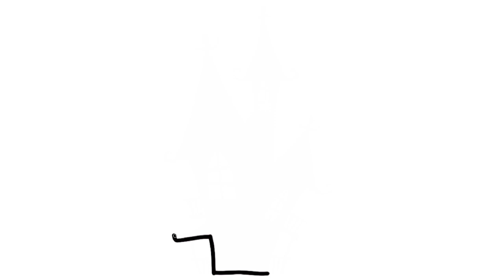How To Draw A Haunted House |Haunted House Drawing for Halloween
Happy Halloween 2023!! Halloween special drawing tutorial of Haunted House easy for beginners and kids. How to draw a Haunted House landscape scenery easy drawing
About This Channel 'Easy Drawing Zone':
YouTube/drawings presents Easy Drawing Zone / How to Draw is a drawing tutorial channel. We upload How to draw step by step easy drawing videos. All types of Art and Drawing videos for kids are available here.